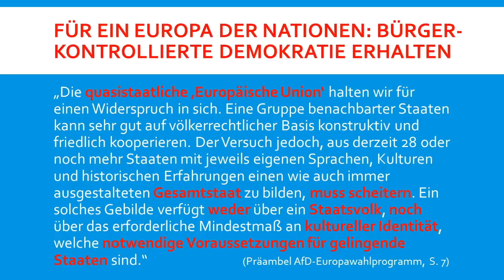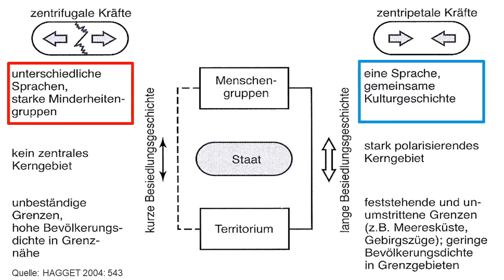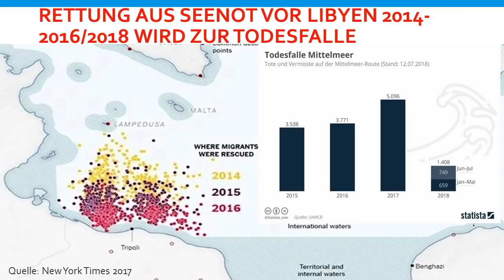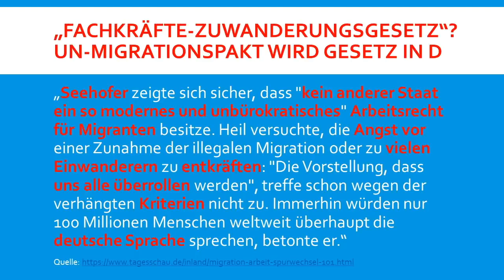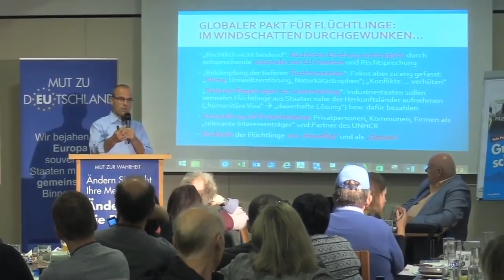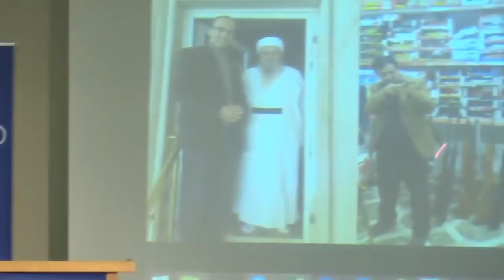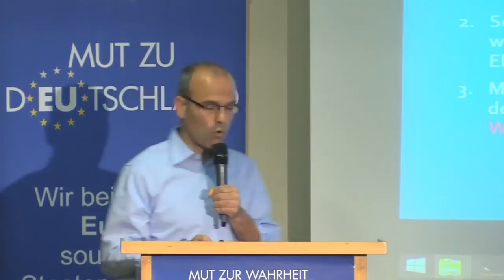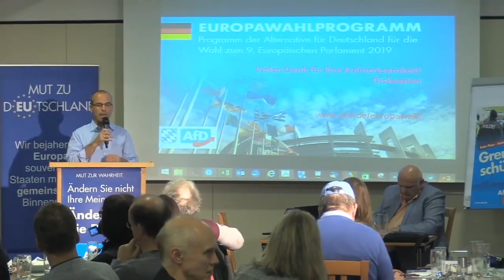Rainer Rothfuß, AfD-Kandidat zum Europaparlament.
Am 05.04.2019 war Prof. Dr. Rainer Rothfuß in Rosenheim beim Kreisverband Rosenheim und hielt diesen Vortrag. Wahlspot / Wahlwerbespot Langversion

Das verändern unserer Filme oder der Filmbeschreibung ist nicht zulässig! Gern könnt ihr aber unsere Videos teilen. Vielen Dank